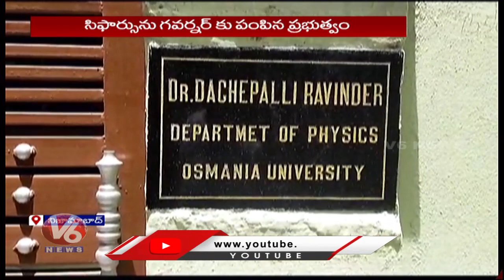Governor Tamilisai Meeting With University Vice Chancellors Over Ravinder Gupta Suspension | V6 News